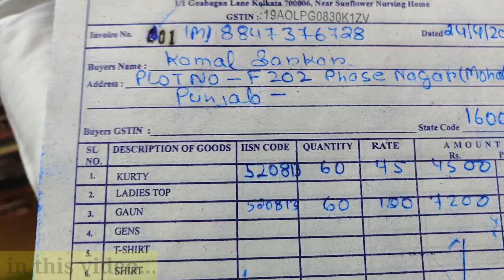kurti manufacturer in kolkata। jeans wholesale market। lot kurti kolkata। lot jeans।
🛑To promote your business please call Digital Bengal :- 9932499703

এই চ্যানেলে ভিডিও দিতে Call করুন 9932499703

Your quarrys:-

kurti
kurti manufacturer
kurti wholesale market in kolkata
lot kurti
lot kurti wholesaler in kolkata
kurti lot in delhi
kurti lot ka maal
wholesale market
kurti wholesale
cotton kurti,
ahmedabad wholesale market
lot jeans kolkata
kurti manufacturer in kolkata
digital bengal
lot kurti kolkata
kolkata wholesale market
surplus
kurti market
lot garments wholesaler in kolkata
lot kurti wholesaler
gown
surplus item
lot ki mal
business ideas
lot kurti wholesale
lot ki kurti
kolkata kurti wholesale market
surplus kurti
export surplus kurti
best qualti kurti
party wear gowns
crop tops
wedding wear wholesale
party wear wholesale
fancy kurti manufacturer
sasti kurti market
कुर्ती होलसेल मार्किट
कुर्ती होलसेल
kurti wholesale market kolkata
rubabi vlogs
lot ka maal kurti
lot me kurti
lot mai kurti
kurti lot mall
lot dupatta wholesale gobindapur
lot wali kurti
branded kurtis surplus
surplus ki kurti
kurti export surplus
crop top design
crop top dress
lot kurti wholesale kolkata
kurti plazo lot ka maal
kurti plazo set wholesaler
wholesale bangla
ahmedabad kurti manufacturer
kurti lot ka maal jaipur
kurti design
lot kurti in kolkata
kurti wholesaler
lot ki kurti kolkata,
kolkata lot kurti
lot ki kurti surat
cotton kurti design
dream kurti collection,
kurti lot in ahmedabad
nilkanth garments kolkata
neelkanth garments
surplus kurtis wholesale
neyaz collection new video 2022
neyaz collection kolkata shirt
neyaz collection new video
gown wholesale
kolkata kurti manufacturer
lot kurti wholesaler kolkata
lot kurti wholesaler in howrah haat
lot kurti wholesaler in harisha haat
jaipuri kurtis colletion,
cheapest lot kurti wholesaler in kolkata
lot jeans wholesale
lot jeans pant kolkata
lot jeans
kurti wholesale market in santipur,
the bong business kolkata
santipur kurti wholesale market
pilkhana kurti
lot saree
kurti kolkata wholesale
howrah mangla haat
howrah kurti,
surplus kurti wholesale market,
surplus kurti wholesale
biba kurti surplus,
surplus kurtis in tirupur
surplus kurti lot
surplus kurtis,
kurti frock
surplus woolen kurti
kurti manufactrer in delhi
cheapest kurtis in delhi
kurti manufacturer in gandhinagar delhi
chepest lot kurti wholesaler in kolkata
lot ki kurti wholesaler in kolkata
lot ki kurti delhi
lot ki kurti jaipur
kolkata lot kurti market
kolkata lot kurti wholesale market
slit kurti design
business idea
slit kurti
lot kurti video
mumbai
second hand garments wholesaler
ladies kurti
bong business kolkata
biggest lot market in howrah
wholesale lot kurti
cheapst kurti
ladies kurti wholsaler,
কুর্তি
the bong business
mangla haat
metiabruz haat
bong business
desining kurti
bd tshirt wholsaler
tshirt wholsaler in kolkata
lot garment wholsaler in kolkata
vlogging couple
bengali vlog
barabazar kurti market
dola silk kurti in kolkata
muslin kurti in kolkata
handwork kurti collection at barabazar
handwork kurti
latest handwork kurti
latest handwork kurti collection at barabazar
vaani creations
barabazar kurti manufacturer
barabazar kurti collection
india bazar tour
jeans manufacturer
lot jeans
jeans wholesaler kolkata
pant wholesale market
garments busniess
kolkata garments wholesale market
jeans wholesale
adai vlogs
garments wholesale market kolkata
menswear wholesale market kolkata
shirt wholesale market
lot kurti
lot jeans kolkata
digital bengal